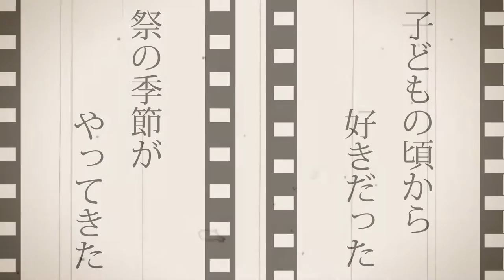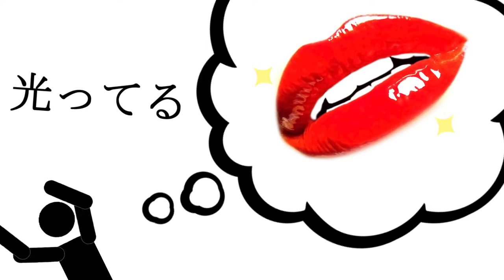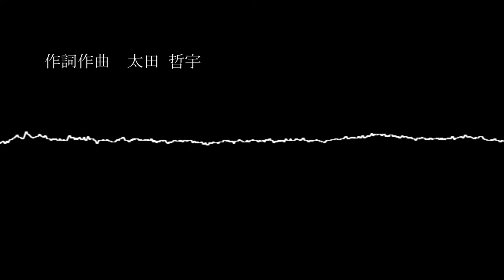祭 / MOQJI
MOQJI (モクジ)

Vo.Gt./ Tetsuu Ota
Gt. / John.T
Ba. / Riverland Kawashima
Dr. / Osake

各配信サイト